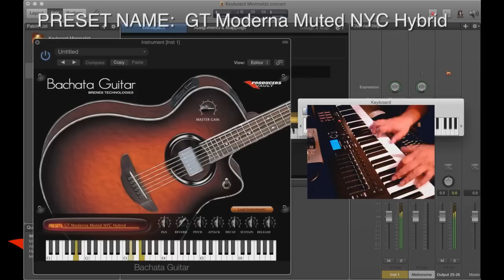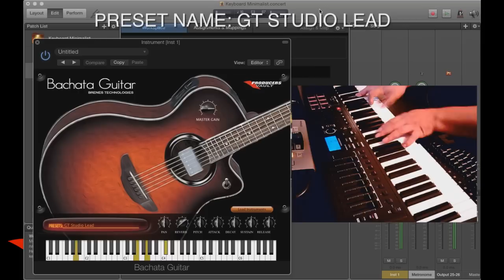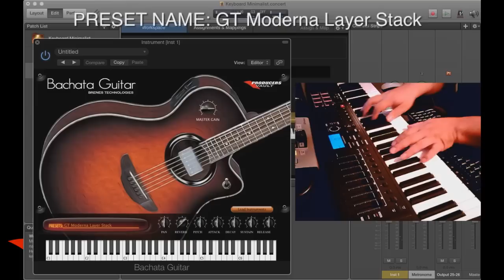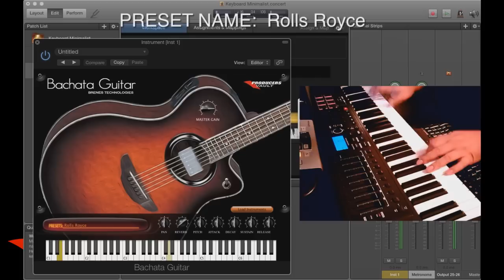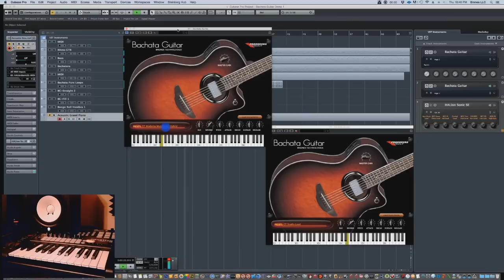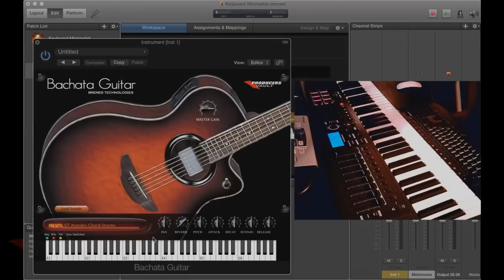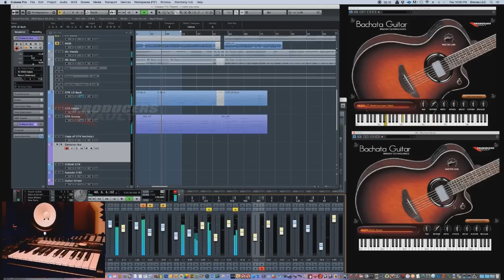Bachata Guitar VSTi Plugin Demo for Mac AU VST and Windows VST Preview Review Tutorial como tocar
Guitarra Bachatera en un Plugin VST y Audio Units
Preview & Review Demo